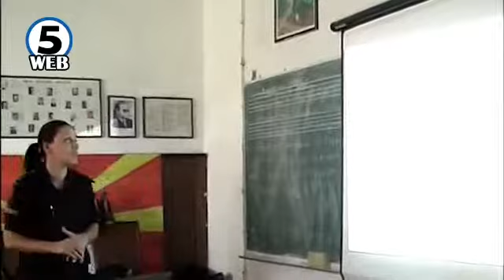За над 20 процети намален бројот на сообраќајки споредено со минатата година